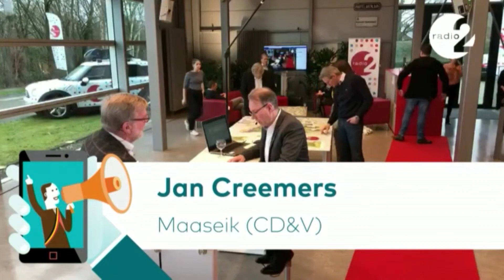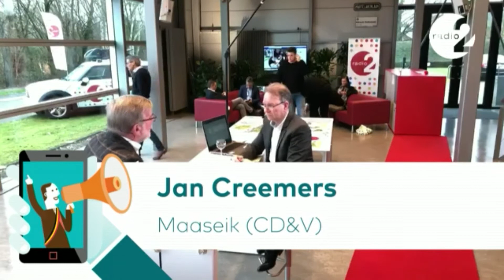Burgemeestersmarathon | Jan Creemers | Maaseik